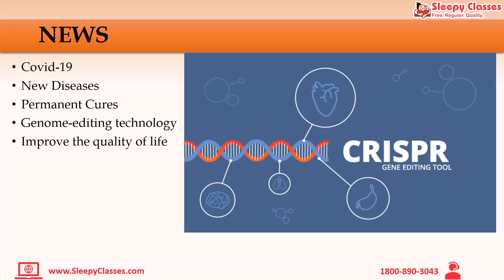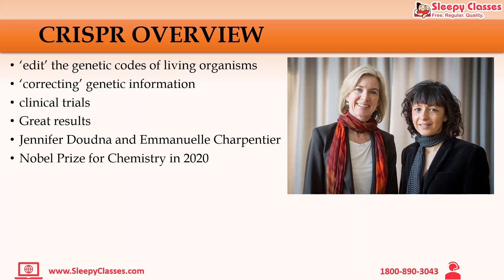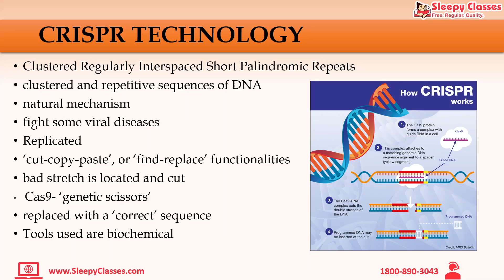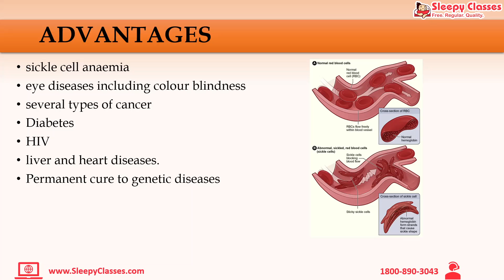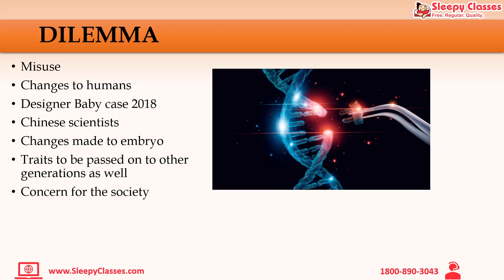CRISPR TECHNOLOGY for HUMAN BETTERMENT. Explained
CRISPR technology has been a massive success in treating genetically transferred diseases. Let's understand how it works.